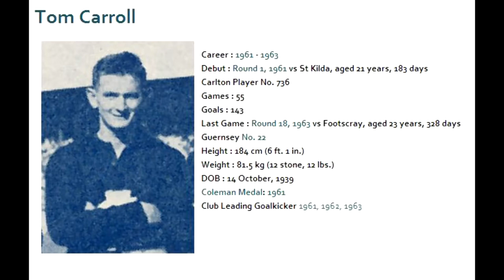Tom Carroll - Carlton Football Club Past Player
'Turkey' Tom Carroll played 55 games for the Carlton Football Club, kicking 143 goals, topping the Blues goalkicking for three years including the Coleman medal in 1961. Tom returned to his much loved country life after three years with the Blues,  "I loved the footy, but I never got used to getting to work through all the traffic in the big city,"